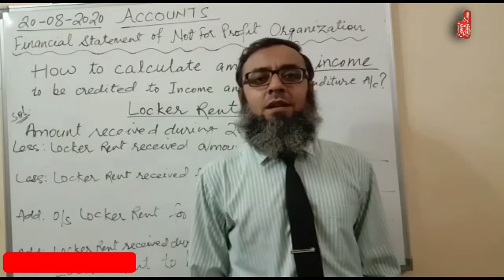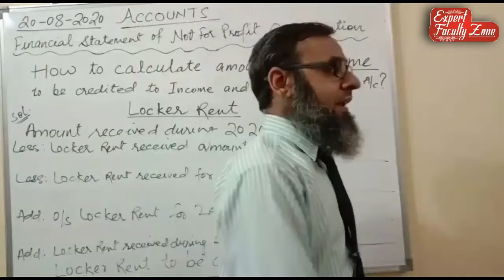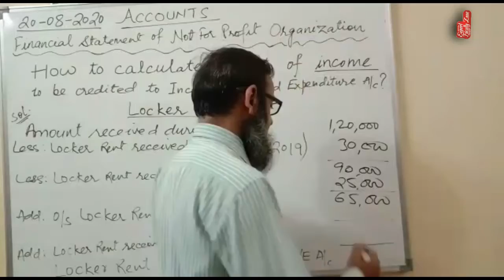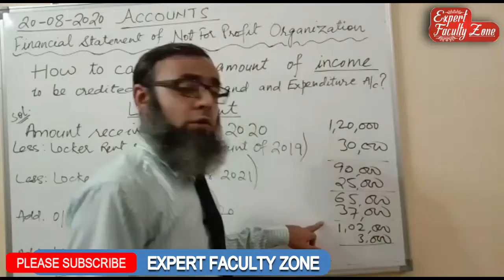Locker Rent. ANPO.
Locker Rent. Income of Financial Statement of Not For Profit Organization.
Treatment of locker rent. Method to calculate locker rant. Amount of locker rent to be credited to Income and Expenditure Account.